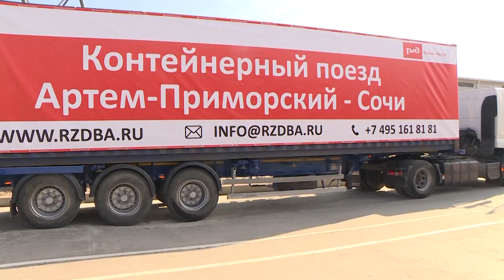На ЖД-станции Сочи - обновленный грузовой терминал